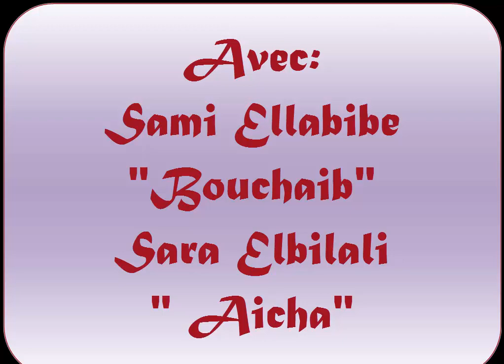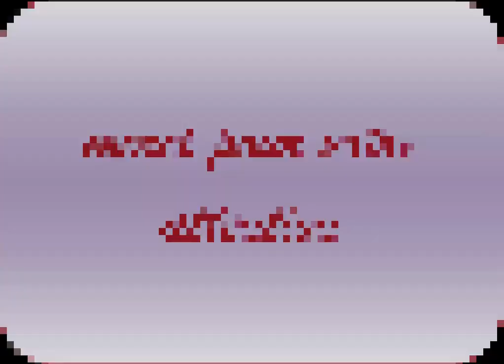les repas رياض المرحان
dialogue les repas
mon livre de français 4 ème année